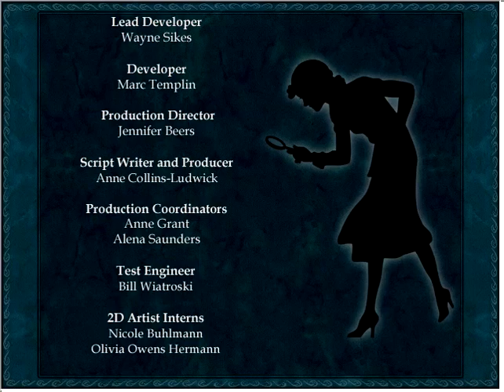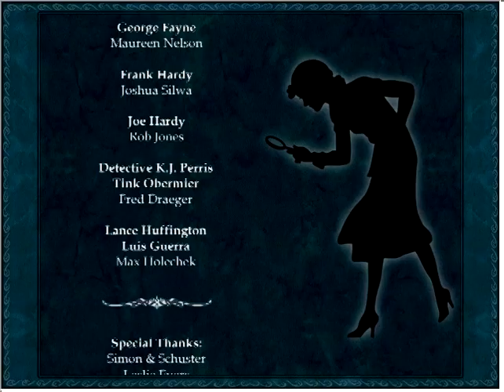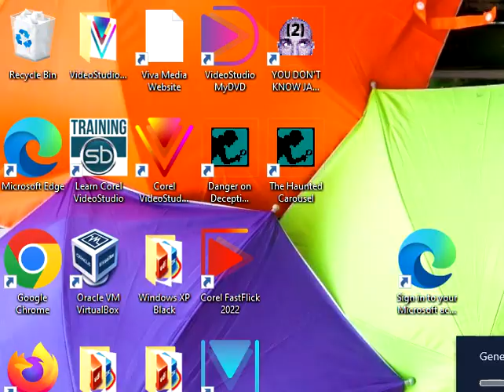Nancy Drew the Haunted Carousel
at long last my own playing of a Nancy Drew game is on this channel (sorry for the border. and the missteps with the dowel) I really wanted to make this shorter than FancyJake's playing..

1:17:45 skip to the end of Barnacle blast..